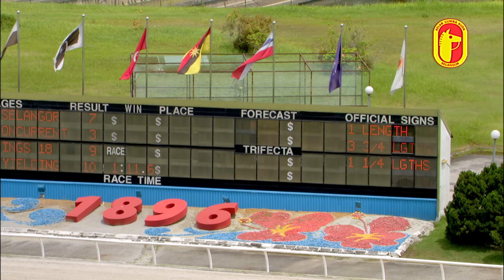10 November 2018 RACE 1